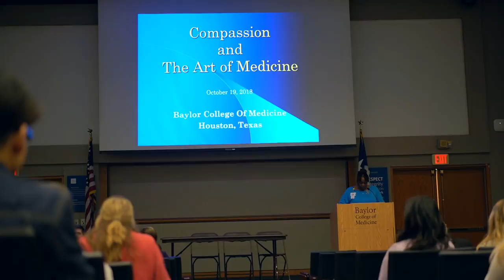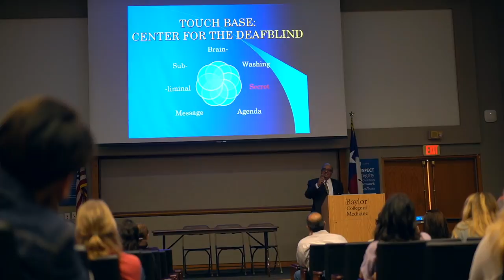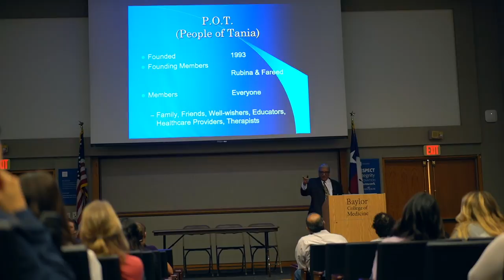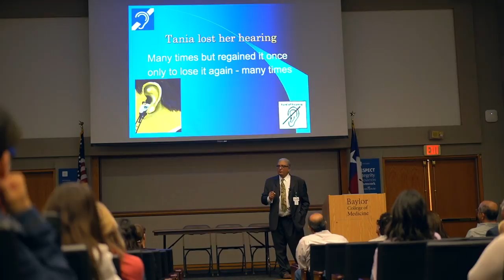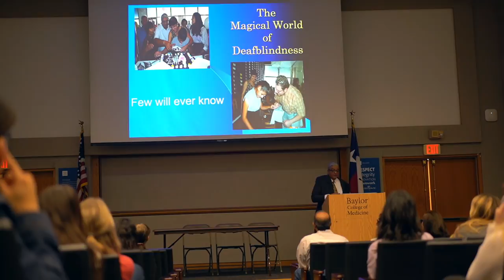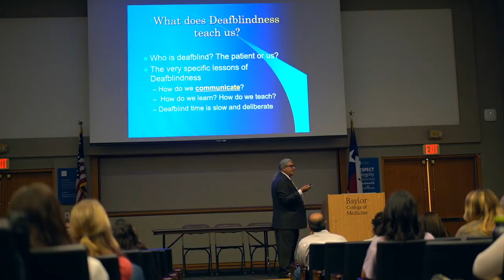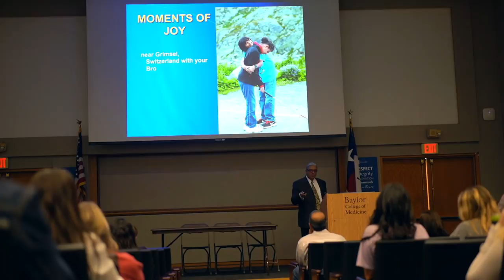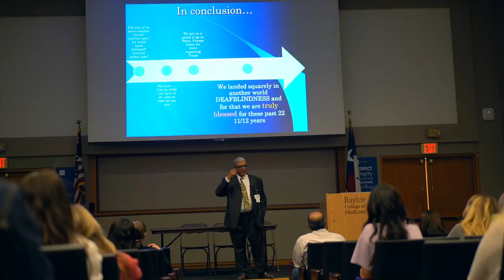Tania Khan's Life Journey: The Inspiration for Touch Base Center for the Deafblind - Dr. Fareed Khan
Compassion talk to medical students- Dr. Fareed Khan